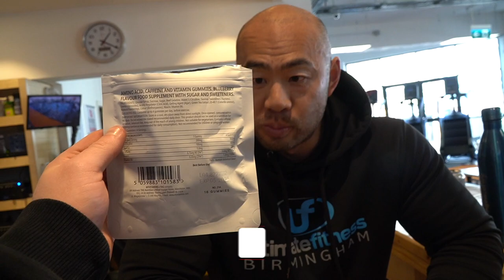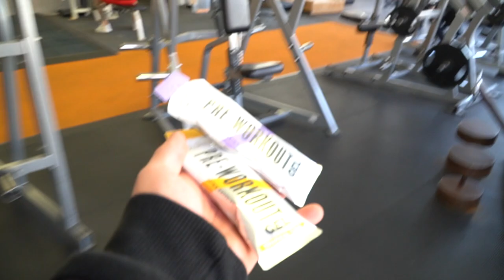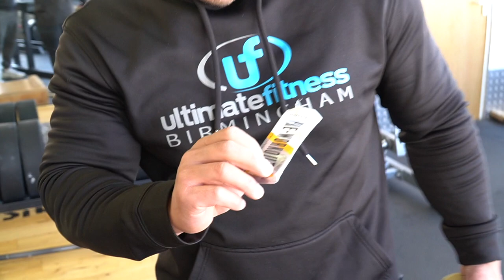TRAINING WITH THE NEW MYPROTEIN PRE WORKOUT GUMMIES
MyProtein have released their new gummies range! Today we use the new gel pre workout and the gummies! An awsome workout with the bossman down at Ultimate Fitness Birmingham, hope you all enjoy this video, let me know if you decide to cop any of the MyProtein products using code LSJ!